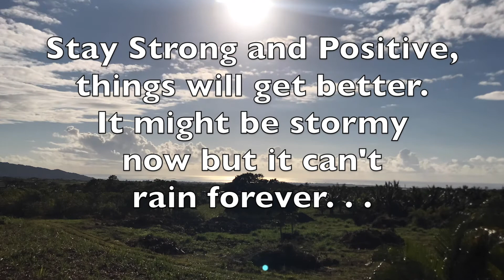Sunrise Time-lapse 171020 BeautyofDivineEarth Nature Mauritius Timelapse Sunrise Sky Cloud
Location:  MAURITIUS